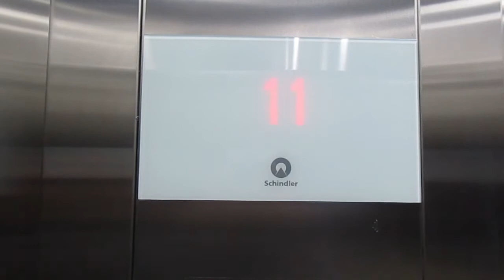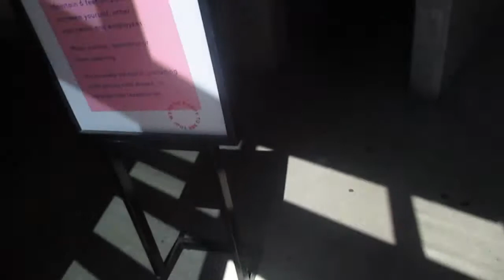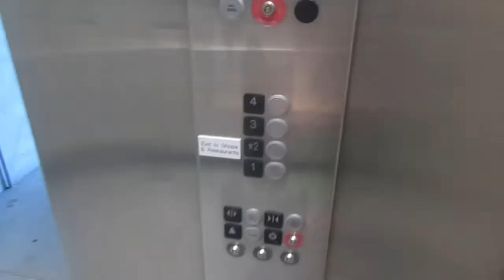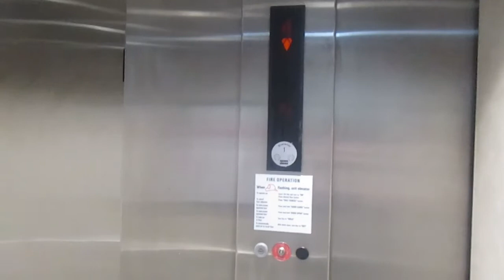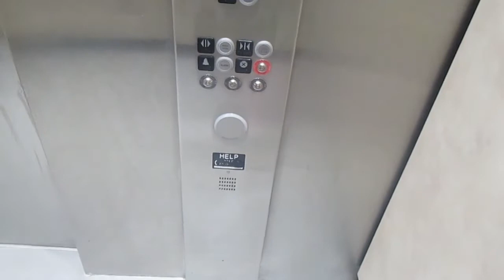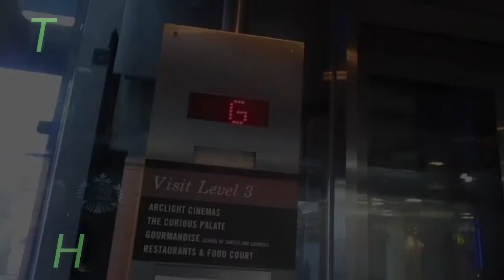Nice Motor! Kone Hydraulic Elevator - Hilldale Shopping Center - Madison, Wisconsin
This elevator is in good shape for a parking elevator.

Elevator Specs:
Brand: Kone
Fixtures: KSS 500
Type: Passenger
Drive Hydraulic